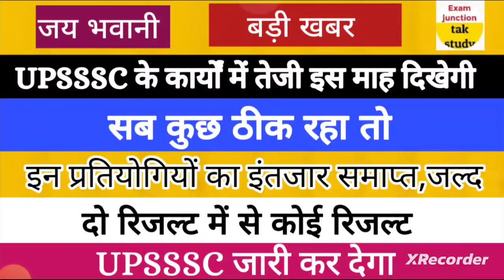बड़ी खबर🔥|UPSSSC के कार्यों में तेजी दिख सकती है|दो रिजल्ट में से कोई एक नोटिस बहुत जल्द| ASO RESULT